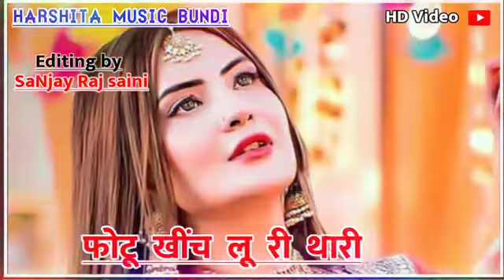मूड मूड असती चौकी लागे/new Rajasthani shorts video & WhatsApp status video and Instagram rails video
न्यू ग्रीन स्क्रीन वीडियो 2021
  राजस्थान के इन सभी सिंगरों का ग्रीन स्क्रीन वीडियो मिलेगी
 न्यू ग्रीन स्क्रीन वीडियो राजस्थानीシシ 𝐍𝐞𝐰 𝐆𝐫𝐞𝐞𝐧 𝐒𝐜𝐫𝐞𝐞𝐧 𝐯𝐢𝐝𝐞𝐨 𝐑𝐚𝐣𝐬𝐭𝐡𝐬𝐧𝐢
सॉन्ग
मनराज दीवाना न्यू सॉन्ग 2021¶
manraj Deewana song 2021¶
New Green Screen video Rajsthani manraj Deewana

New Song Stutas Manraj Deewana 2021¶

Singer Manraj Deewana New Songs 2021¶

Singer Raju Rawal New green screen video¶

Singer Rani rangili Song 2021¶

Singer Dhara sing Tiger song 2021¶

Singer Raj GurjaR keshrpura Song 2021¶

Singer Bhagchand Gurjar New song 2021¶

Singer sonu Gurjar kanpura 2021 New Song¶

Singer prabhu mandariya  Song2021¶

Singer Gokul Sharama song2021¶

Singer samdu Gurjar song 2021¶

New green screen video Status¶
          Channnel hastag

न्यू ग्रीन स्क्रीन वीडियो राजस्थानी स्टेटस∆
सिगर मनराज दीवाना न्यू सोंग∆
सिंगर भागचंद गुर्जर न्यू सोंग 2021∆
सिंगर प्रभु मंदारिया सोंग 2021∆
सिंगर राम सिंह भैडोली∆
New Rajsthani Green Screen video 2021✓
New Song Stutas Screen video✓
New Rajsthani Song Status✓
New song manraj Deewana✓

न्यू ग्रीन स्क्रीन राजस्थानी वीडियो 2021
हनसा रंगीली न्यू स्टेटस 2021
रानी रंगीली न्यू स्टेटस 2021
मनराज दीवाना न्यू ग्रीन स्क्रीन वीडियो
प्रभु मंदारिया न्यू सॉन्ग 2021
समदु गुर्जर न्यू सॉन्ग 2021
अनिल नागौरी न्यू सॉन्ग 2021
शालू नागोरी 2021 न्यू सोंग स्टेटस
संधु गुर्जर सॉन्ग
न्यू ग्रीन स्क्रीन राजस्थान गुर्जर स्क्रीन वीडियो मूवी सोंग विडियो
 हनसा रंगीली एंड काजल मेहरा न्यु सोंग
सिंगर भागचंद गुर्जर न्यू सॉन्ग 2021
सिंगर भागचंद गुर्जर न्यू ग्रीन स्क्रीन वीडियो2021
न्यू सॉन्ग2021 ग्रीन स्क्रीन वीडियो

New Rajsthani Green Screen video
New Rajsthani Green Status 2021
New green screen Status 2021 Rajsthani
New Rajsthani Green Screen video2021
singer manraj Deewana New Green Screen video 2021
सिंगर मनराज
सिंगर मनराज दीवाना न्यू ग्रीन स्क्रीन वीडियो 2021
सिंगर राजु रावल न्यू सोंग 2021
सिंगर भागचंद गुर्जर न्यू सोंग2021
सिंगर विमल मीणा 2021 सॉन्ग
सुर ज्ञान का गाना 2021 का
मुकेश गुर्जर सवाई भोज न्यू ग्रीन स्क्रीन
मनीष नाम तोड़ी न्यू ग्रीन स्क्रीन वीडियो
सिंगर बसराम गुर्जर न्यू सॉन्ग 2021
2021 की जबरदस्त ग्रीन स्क्रीन वीडियो
सबसे हटकर ग्रीन स्क्रीन वीडियो
हनुमान डोई निमली 2021
पपलाज दीवाना
सिंगर मनराज दीवाना न्यू सोंग 2021
New green Screen video Rajsthani
राजेश दीवाना के न्यू ग्रीन स्क्रीन वीडियो
आई रे मासु काहे कहूंगा प्रियंका जानू छोड़ गई मानो
ग्रीन स्क्रीन लाइट
न्यू ग्रीन स्क्रीन वीडियो लाइट ना ऊपर आने वाली
मनराज दीवाना 2021 का सॉन्ग
मनराज दीवाना न्यू ग्रीन स्क्रीन वीडियो 2021
मनराज दीवाना न्यू ग्रीन
भागचंद दीवाना न्यू ग्रीन स्क्रीन
मनराज दीवाना एंड भागचंद गुर्जर एंड उसका भतीजा
न्यू न्यू ग्रीन स्क्रीन वीडियो राजस्थानी
राजस्थानी न्यू ग्रीन स्क्रीन वीडियो मनराज दीवाना

मनराज दीवाना न्यू रिंगटोन 2021|man raj deewana status2021|rajasthani status 2021|
न्यू ग्रीन स्क्रीन वीडियो शंकर बिंदुडी 2022
शंकर बिंदुडी का धमाका 2022